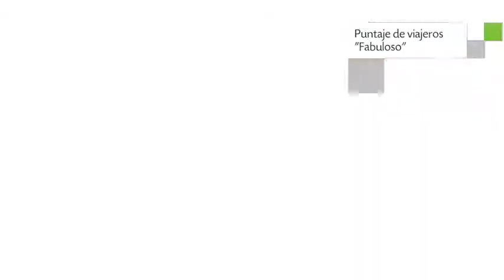Sunset Marquis Hotel en Los Angeles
Sunset Marquis Hotel otorga alojamiento 4 estrellas a quienes visitan Los Angeles. La construcción se encuentra en 1200 North Alta Loma Road. 107 turistas de Sunset Marquis Hotel le dieron a este Hotel una puntuación de 8.8. Este hospedaje cuenta con 114 habitaciones con minibar, ducha y bañera.